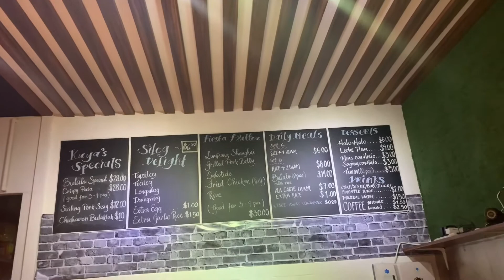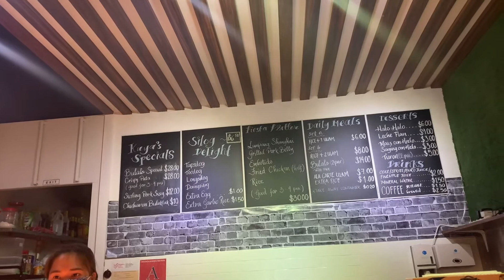Bagong Pinoy restaurant sa Bugis nilusob namin ang Kuya’s Kusinang Pinoy at nag food review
Previously Leslie Restaurant po ito. Akala namin asawa ni Kuya si Leslie at mga anak nila yung nagbabantay. Maling akala pala.